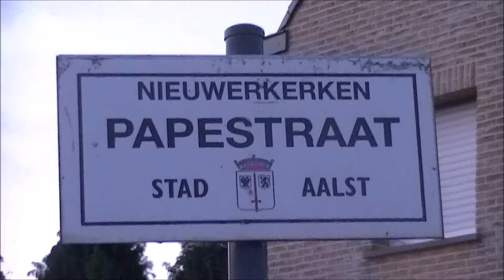P8002 HLE 1854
HLE 1854 komt voorbij op spoorlijn 50A met I10s als P8002 naar het station van Oostende. Achteraan rijdt een M6 mee.
30/09/2013